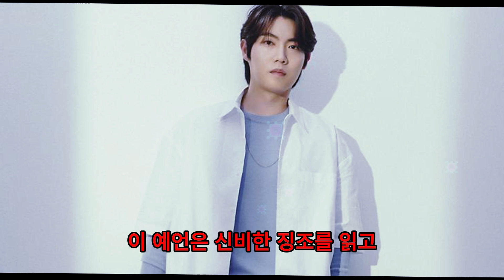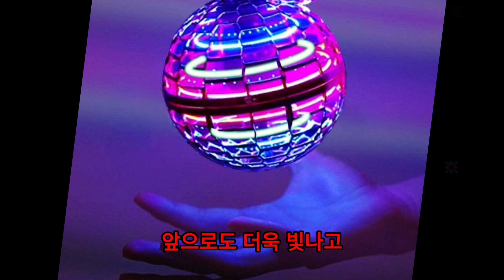"새로운 책이 밝히는 손태진의 비밀: 전설이 마법사들을 경악하게 만든다! 충격적인 예언과 함께 손태진의 운명에 숨겨진 진실을 알아보세요!"